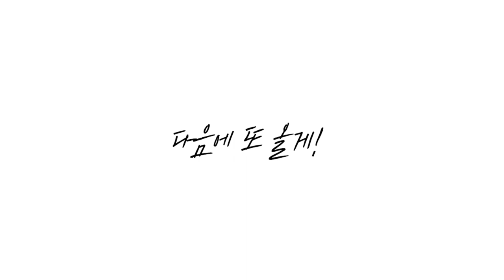의왕 도깨비 시장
의왕시# 재래시장#도깨비시장#